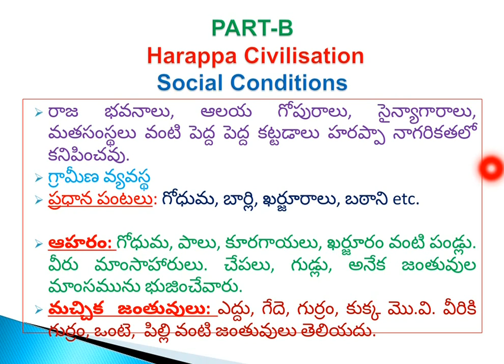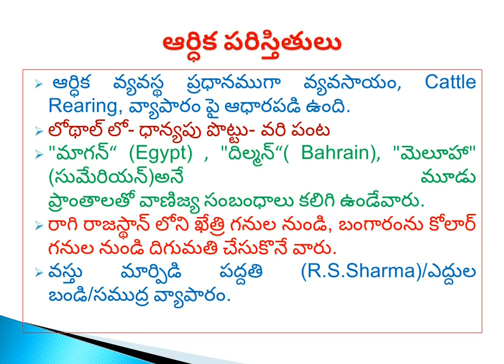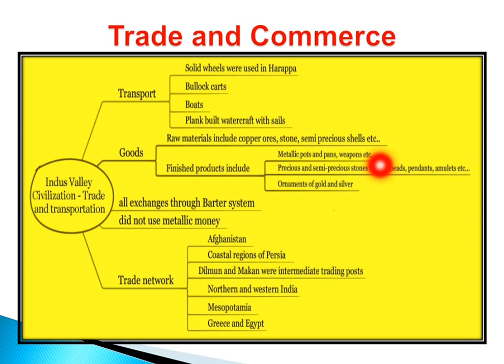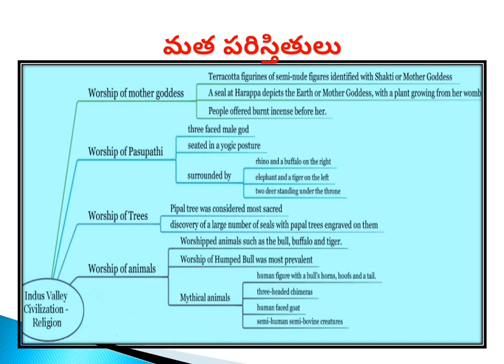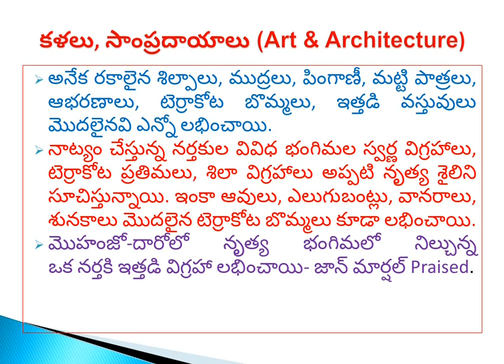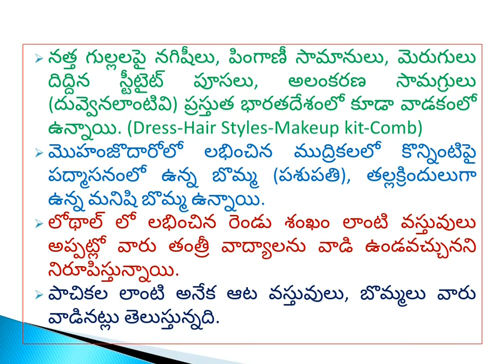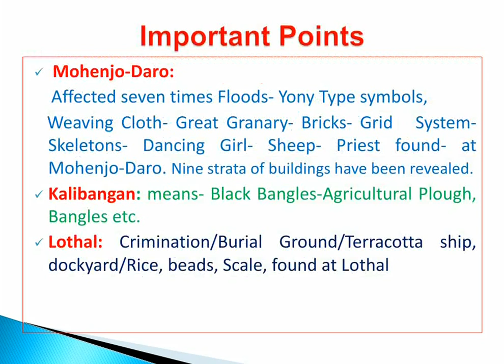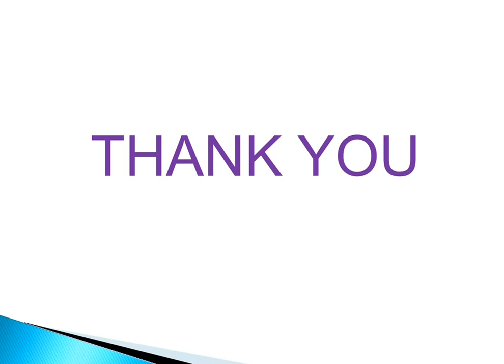Indus Valley Civilisation (సింధు లోయ నాగరికత) Part-B by Dr. V. Raj Mahammadh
Welcome to Raj ISmart Learners, The Knowledge Hub. This channel aims to provide valuable videos, which are useful for all Competitive Exams like UPSC, APPSC, TSPSC, Group-I,II, III, IV, UGC-JRF/NET/SET. Junior College Lecturers/ Degree College Lecturers, SI of Police, RRB, NDA, DSC, SSC, Grama Sachivalayam, Constable and all other Exams. Its also useful for BA/ MA and other Graduates. History of India, Govt Service matters, Career and Jobs, Trending Topics, Unexplored themes, and other interesting topics, Tourism, Current Events, All type of useful videos are available in this channel. RajISmartLearners#